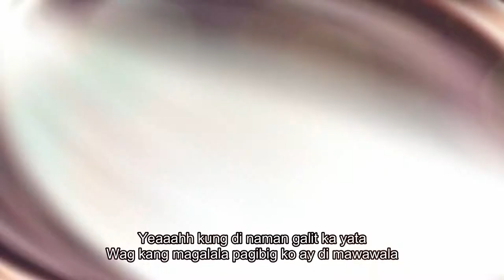Ewan Ko ba - Crakky